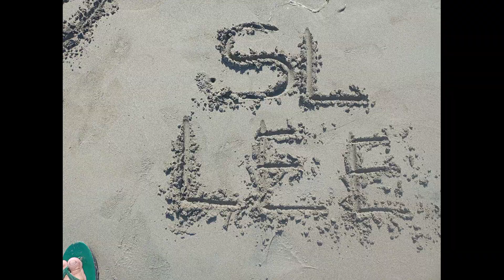Explore Maragundon Cavite featuring Patungan beach || Kahit ano Tv